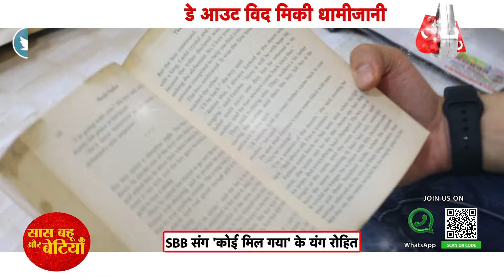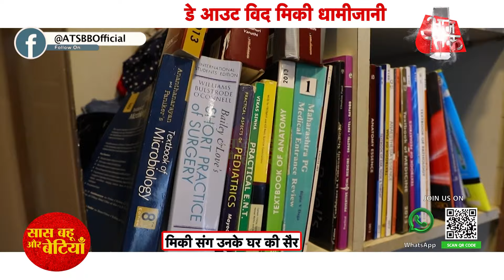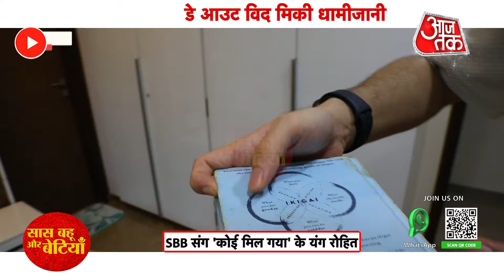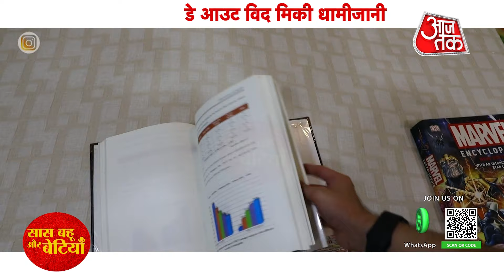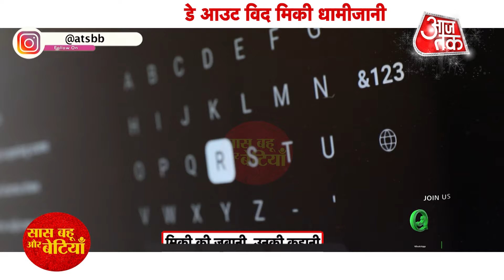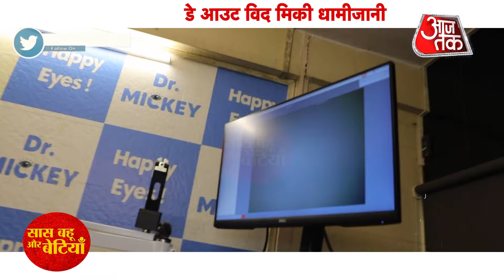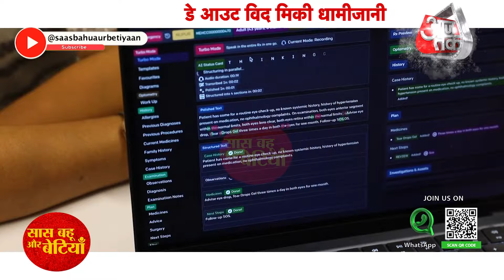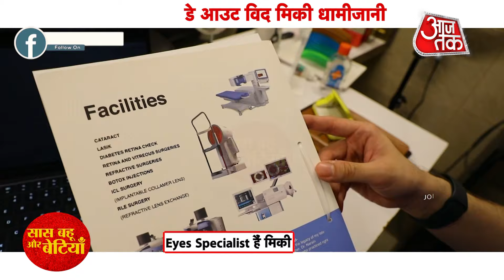Exclusive Dayout with Koi Mil Gaya and Krrish Fame actor Dr. Mickey with Saas Bahu Aur Betiyaan